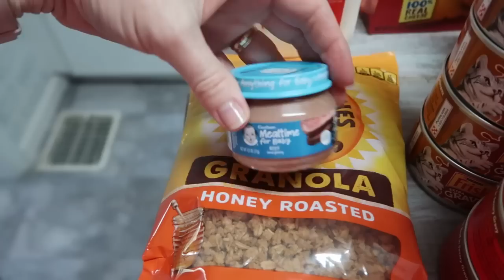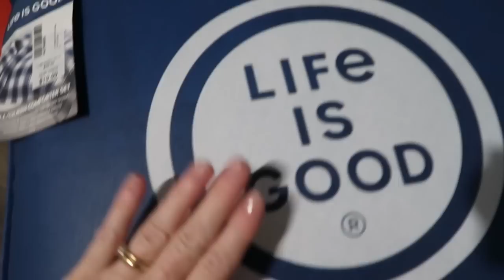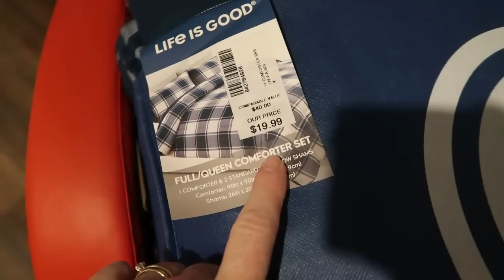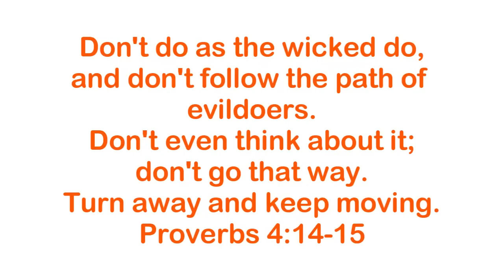VLOGTOBER 2023 / NEW BEDDING, SMALL GROCERY HAUL + OUR NEW FAVORITE SANDWICH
Dog food container similar to mine:
Lint roller similar to mine:
My vacuum:
My mop